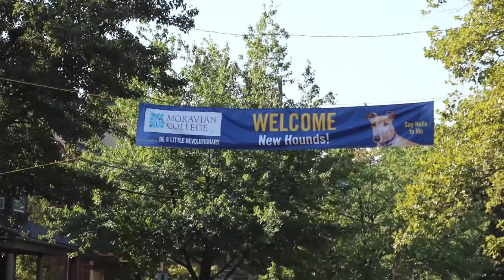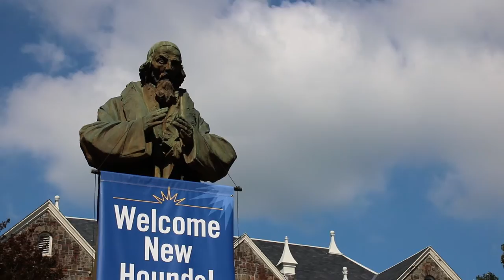Moravian College Class of 2020 Move-In Day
Welcome home, Class of 2020!